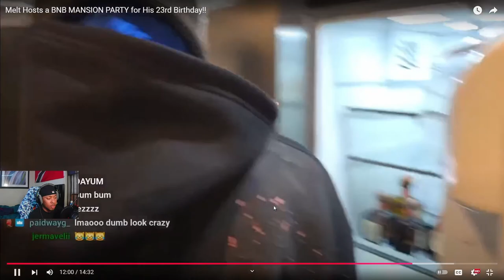Melt Hosts a BNB MANSION PARTY for His 23rd Birthday!!